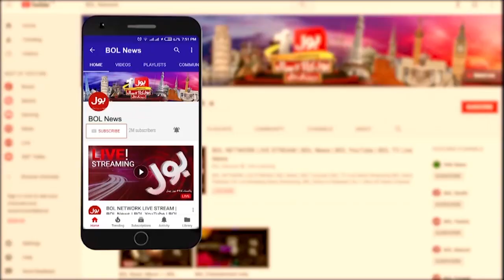PIA Airline Flights Resumption | Anwar Ul Haq Kakar London Visit | Breaking News